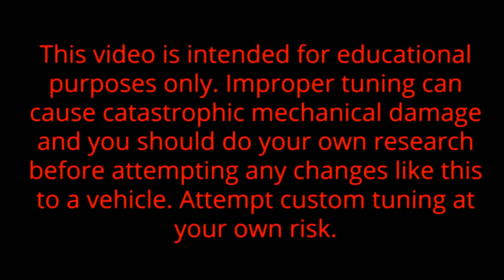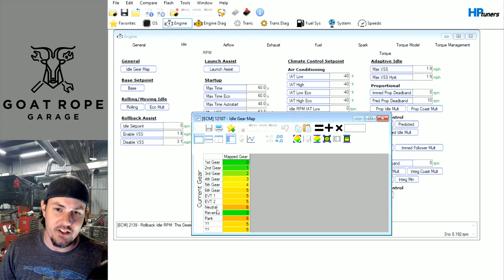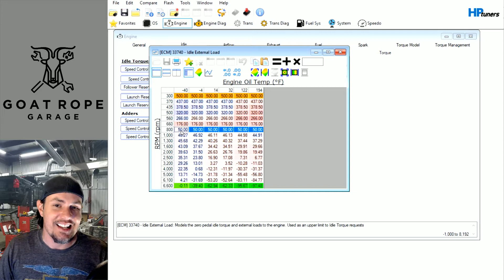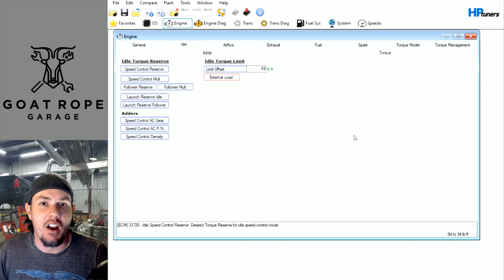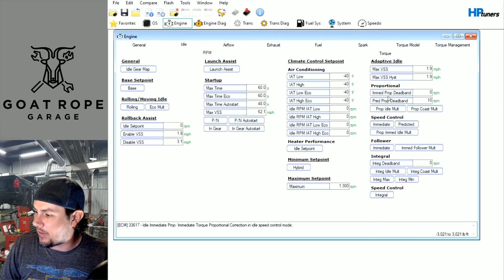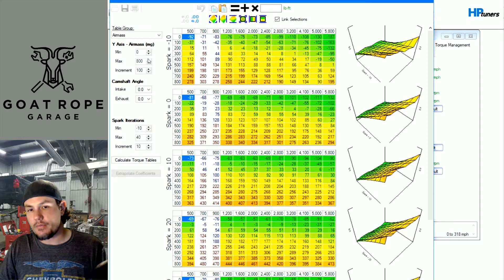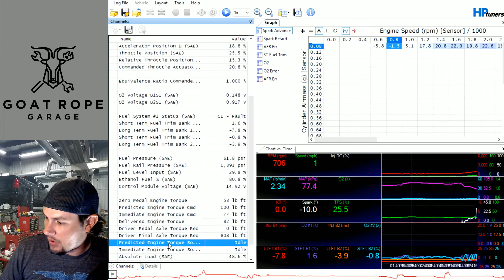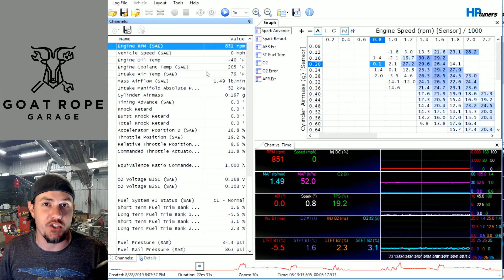Gen 5 Idle Tuning, Dialing In The Torque For That Lumpy Cam